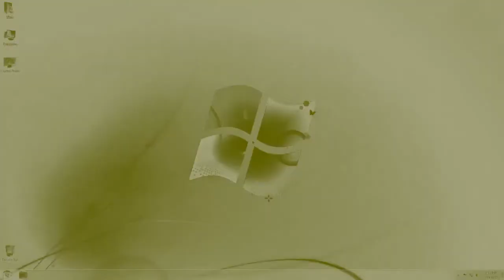Windows 7 Turns to Windows 8 Intro G Major 31